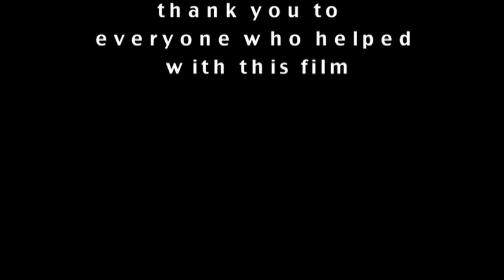Grim (Short Film)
My final major project for a college course.

Grace is walking home with her boyfriend, when hes involved in a fatal accident. At the scene, Grace sees someone walking away from the scene. She begins to question the accident, and what she really saw.

Music performed by myself.